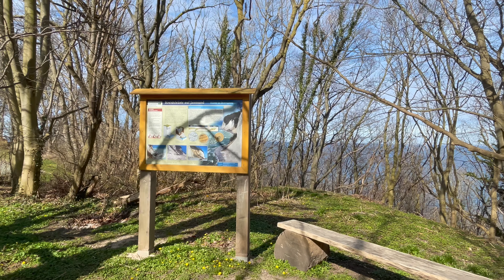An der Steilküste zum Schwanenstein - Lohme Rügen 2022 (4K Walk / ASMR)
Von der Steilküste aus, geht es auf Suche nach dem Schwanenstein. Nun gut, auch bei den ganzen Steinen ist er ziemlich einfach zu finden.

🗓 Rügen Kalender 2025

💬 Habt ihr besondere Videowünsche, lasst es mich in den Kommentaren wissen.

RÜGEN GUIDE
Mit diesem Hobby-Projekt stelle ich euch die schönsten Plätze der größten Insel Deutschlands vor. Genießt dabei die schöne Natur und einmalige Landschaft Rügens. Neben den absoluten touristischen Highlights, die bei keinem Urlaub fehlen sollten, wird es auch den einen oder anderen Geheimtipp geben.

Wenn ihr über diese Links etwas bestellt oder bucht, dann verdiene ich einen kleinen Geldbetrag, ohne dass das entsprechende Produkt für euch teurer wird. Damit unterstützt ihr den Kanal sehr, vielen Dank!